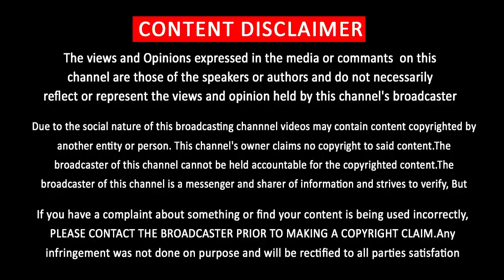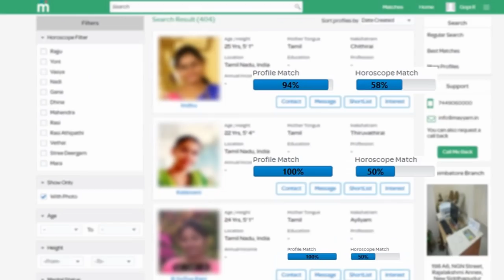Viswasam Beats Petta Life Time Records | Thala Ajith Mass Level of Social Media | Superstar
விஸ்வாசம் மோஷன் போஸ்டரால் பின்வாங்கிய ரஜினியின் பேட்ட

            [THIS CHANNEL DOESN'T SUPPORT PIRACY]
                         [YOU CAN FOLLOW US ON]